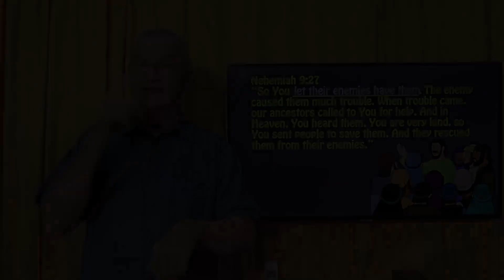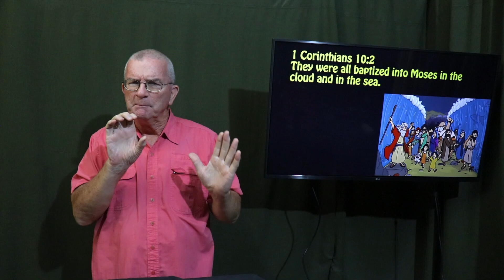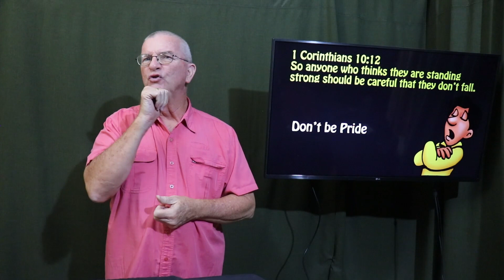First Corinthians Chapter 10 part1